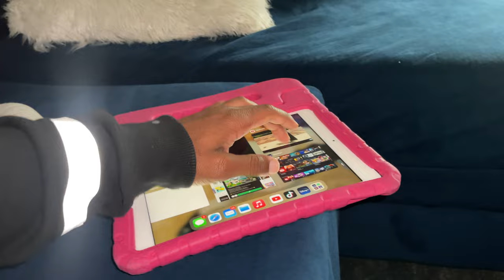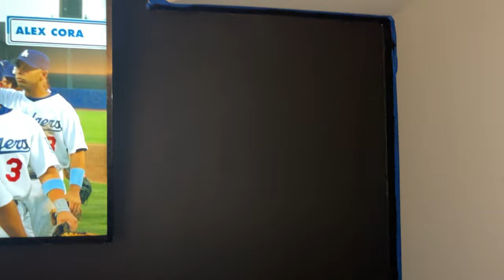Hide And Seek & Wall Painting (Vlog)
WHAT IT DO Zuri & Daddy GANG!

TURN POST NOTIFICATIONS ON TO GET ALERTED EVERY TIME WE POST A NEW VIDEO